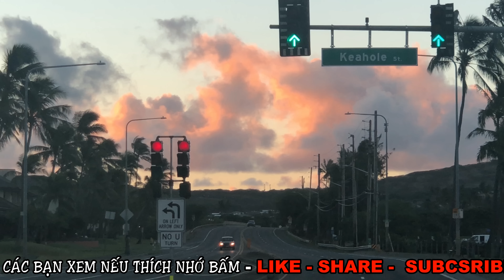Cuộc Sống Mỹ - DU LỊCH ĐẢO HAWAII - THIÊN ĐƯỜNG CỦA HẠ GIỚI - Video HD Tập XXIII